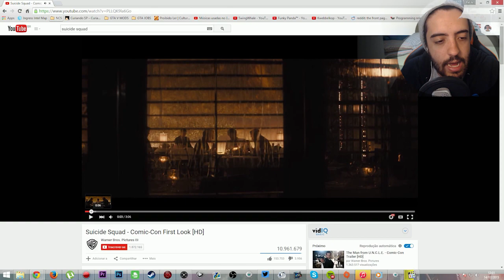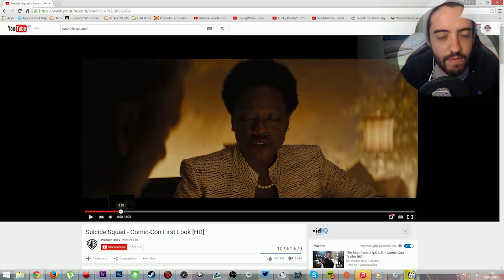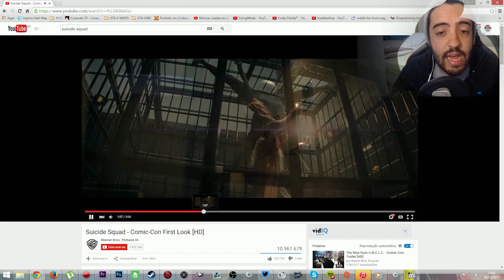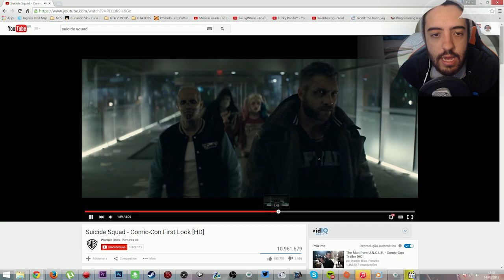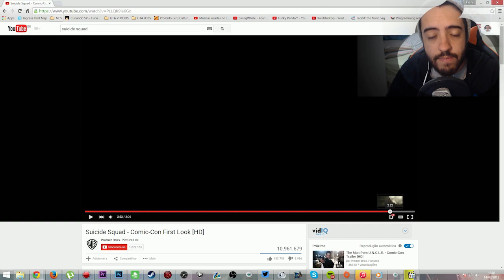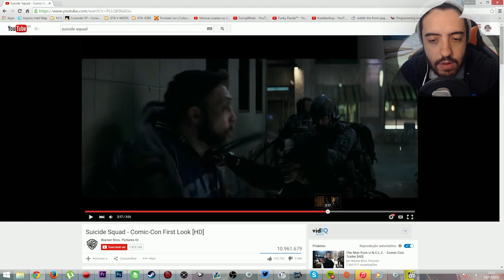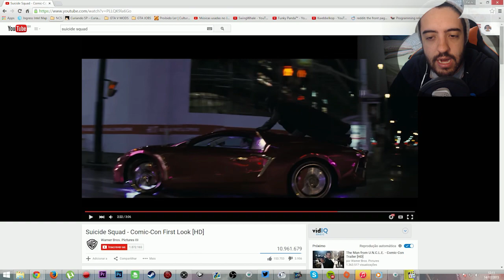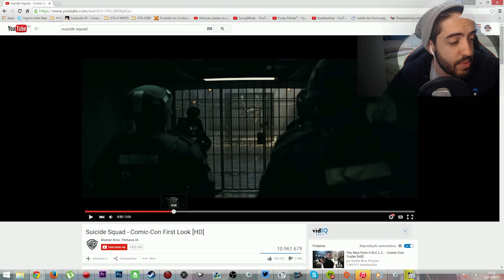Suicide Squad - Comic-Con First Look - Reações do Patife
Valeeu!